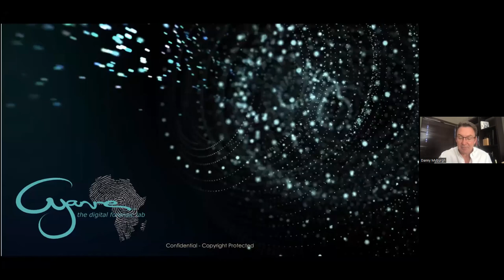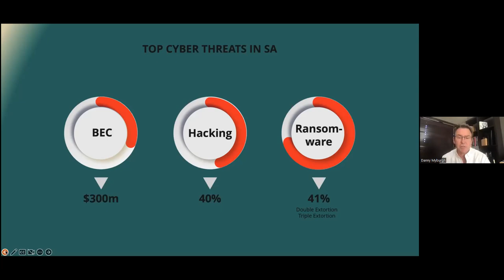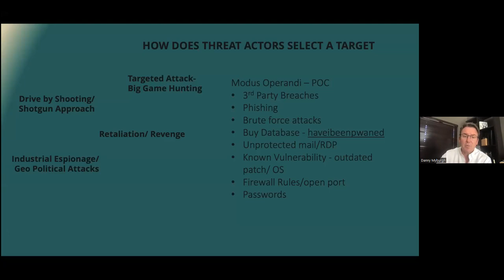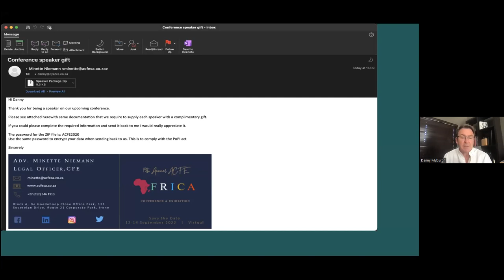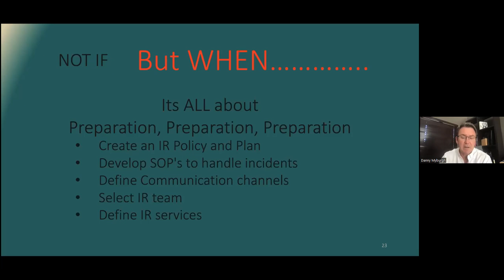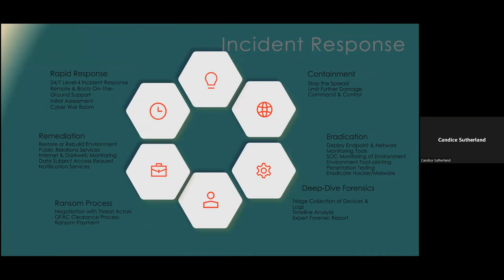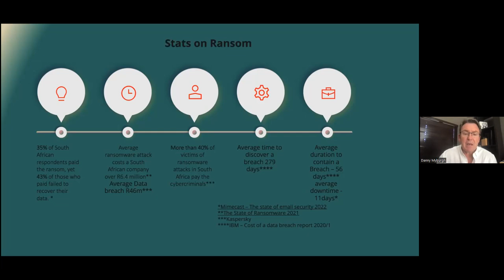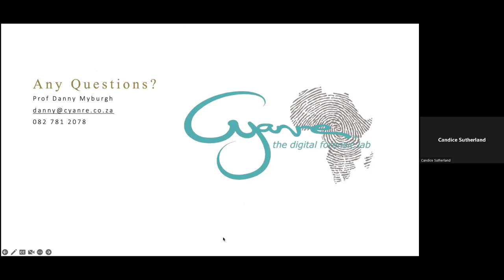Commercial Cyber Training with Danny Myburgh